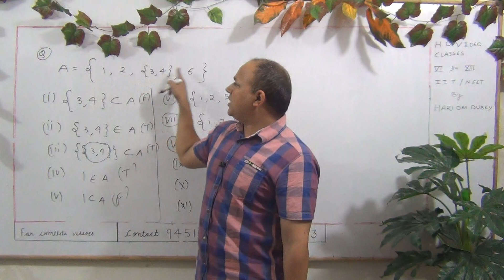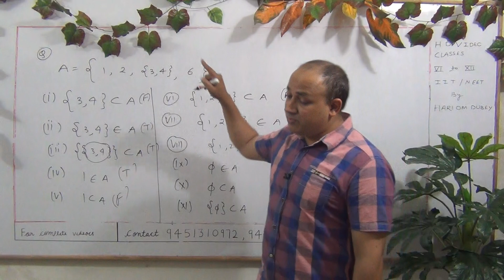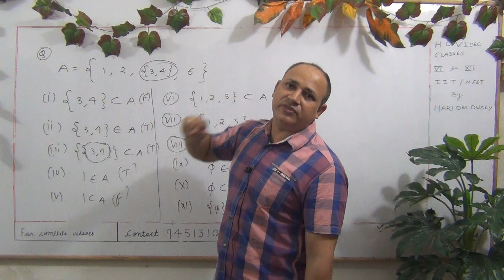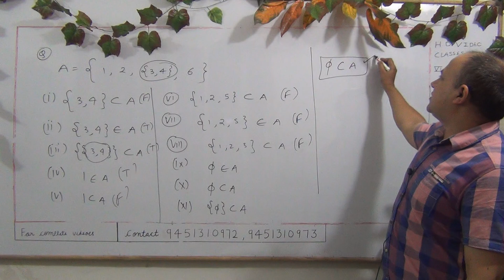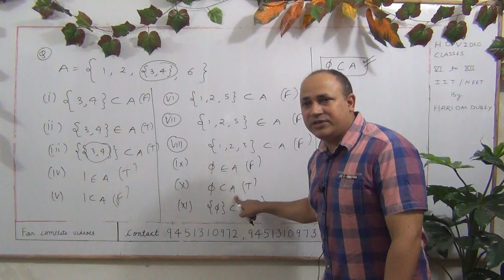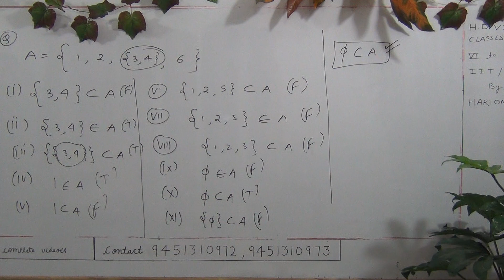Sets for class 11and iit mains in hindi by HD sir kota faculty( Part34)